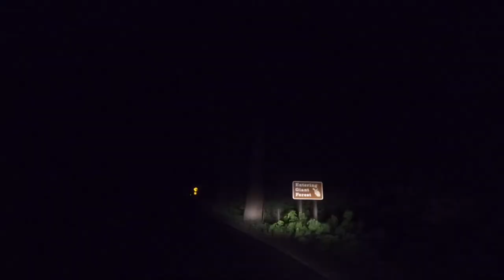Penumbral-Sierra Nevada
This is a tribute to the Great Sierra Nevada Mountains in California. The Sierra Nevada is part of the American Cordillera which goes all the way to the Andes in South America.